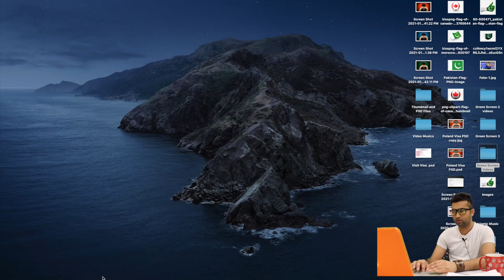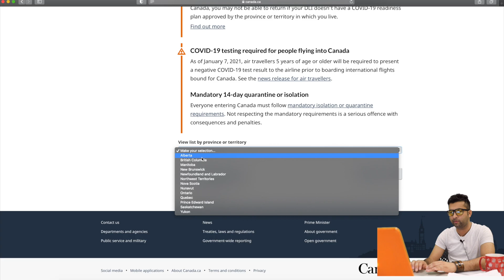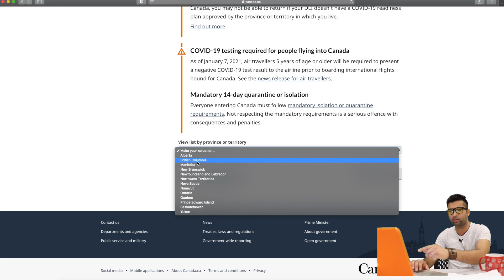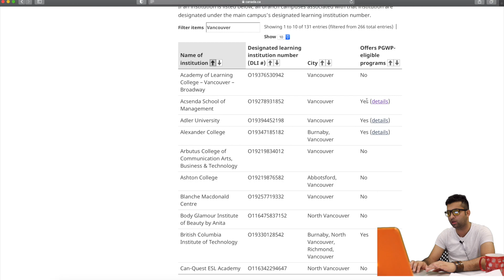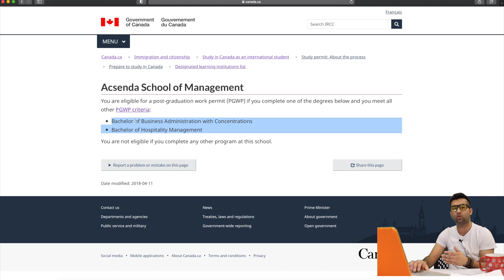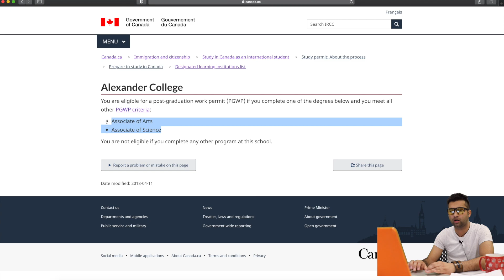How To Check If Your Canadian College/UNI Offers Work Permit After Studies? PAK/IND Students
How To Check and Verify If Your Canadian Institution (College or University) is Registered With Government Of Canada and Do They offer You Work Permit After You Finish Your Studies in Canada.
Be-Careful With Consultants and Agents Chosen Colleges Specially Students From Pakistan and India They Get Misled A lot ,

Official Canadian GOVT Website and Find Out Yourself

Search DLI Colleges or Universities

Designated learning institutions list
To apply for a study permit, you need an acceptance letter from a designated learning institution. A designated learning institution is a school approved by a provincial or territorial government to host international students.

All primary and secondary schools in Canada are designated learning institutions. They aren’t included in this list.

If you plan to attend a post-secondary school, make sure it is on this list.

If the school you are studying at loses its designated learning institution status after you get your study permit, you can:
keep studying your program until your current permit expires,
but only renew your study permit if you enrol at a designated learning institution.
Post-graduation work permit
You need to know if you are eligible to work after you graduate. Not all designated learning institutions make you eligible for the Post-Graduation Work Permit Program.

Along with graduating from an eligible designated learning institution, you need to meet all other criteria to get a post-graduation work permit.

The list below will let you know if your designated learning institution offers programs that will make you eligible for a post-graduation work permit.

List of designated learning institutions by province/territory
Step 1: Choose the province or territory your school is in.

Step 2: Type in keywords such as the name of the school, city, etc.

Step 3: Find the designated learning institution number and write it under the section Details of intended study in Canada on your study permit application.

Some DLIs are reopening to international students
DLIs with a COVID-19 readiness plan approved by their province or territory are able to reopen to international students who are currently outside Canada.
See the list of DLIs with approved COVID-19 readiness plans.
If you plan to come to Canada as an international student after October 20, 2020:
Your DLI must be on the list of DLIs with approved COVID-19 readiness plans before you travel to Canada.
You must have a valid study permit, or have been approved for a study permit.
This applies to all international students, whether you’re travelling from the United States or from any other country.
This change doesn’t affect study permit holders already in Canada.
If you’re already in Canada, you can continue studying at any DLI. If you leave Canada, you may not be able to return if your DLI doesn’t have a COVID-19 readiness plan approved by the province or territory in which you live.
COVID-19 testing required for people flying into Canada
As of January 7, 2021, air travellers 5 years of age or older will be required to present a negative COVID-19 test result to the airline prior to boarding international flights bound for Canada. See the news release for air travellers.
Mandatory 14-day quarantine or isolation
Everyone entering Canada must follow mandatory isolation or quarantine requirements. Not respecting the mandatory requirements is a serious offence with consequences and penalties.

Long Live Pakistan, Long Live Canada, Long Live Entire World

Asim Sarwar (User Name- @asimsarwarOfficial

LiL Bit Abt Me :
Pakistani Canadian You-tuber.
Current City : Vancouver BC, Canada
From KPK, Pakistan, District Abbottabad, City Havelian !
Canadian Citizen